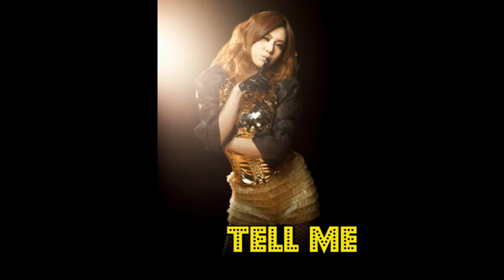After School's Japanese Vocals: Lizzy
Featuring:

1. Make it Happen (Shared with Kahi)
2. Bang! (Shared with E-Young)
3. Super Sexy
4. Diva
5. Ready 2 Love
6. Rambling Girls
7. Because of You
8. Snow Flower
9. Rip Off
10. Just In Time
11.  Shampoo
12. Gimme Love
13. Miss Futuristic
14. Tell Me
15. Shanghai Romance

Note - This is a rough based on a week of listening so not completely accurate.